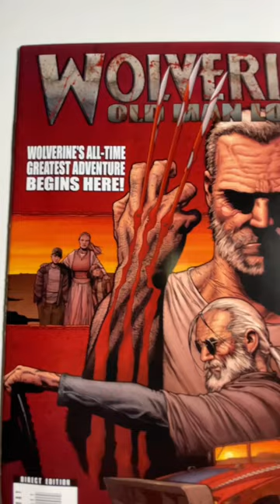COMIC BOOK HEATERS WOLVERINE SICKO EDITION